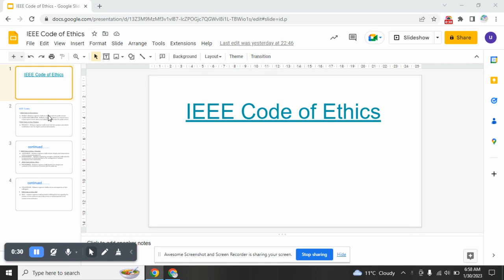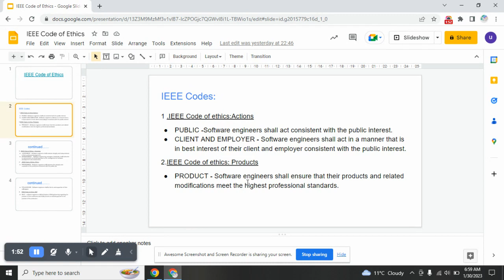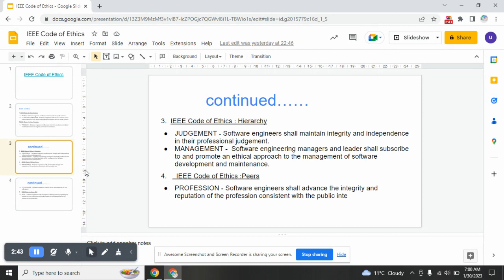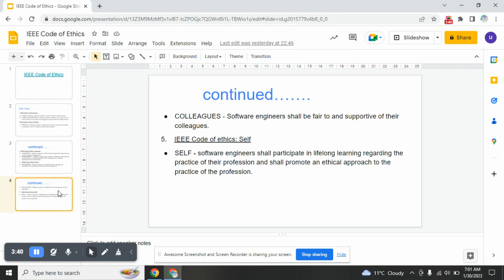Professional Practice IEEE Code of ethics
in this video you will learn about code of ethics applied in computing profession. IEEE(the Institute of Electrical and Electronics Engineers) tells and sharps your mind about rules and regulation of an organization.